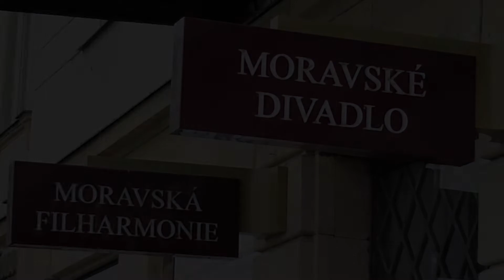Harp & Violin - O babbino mio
Barbora Vašků a Anastázie Tomečková - O bambino mio